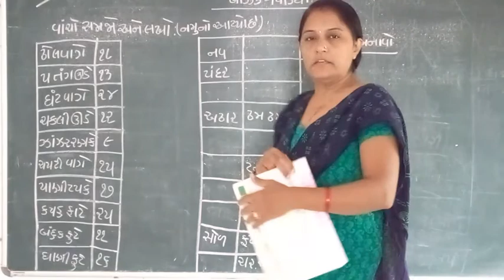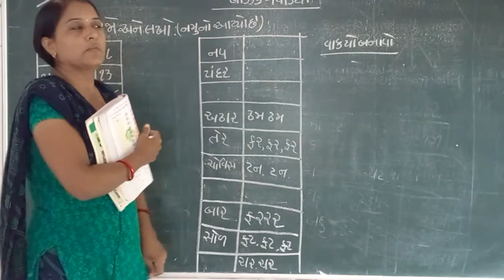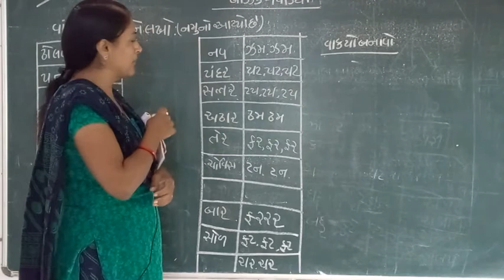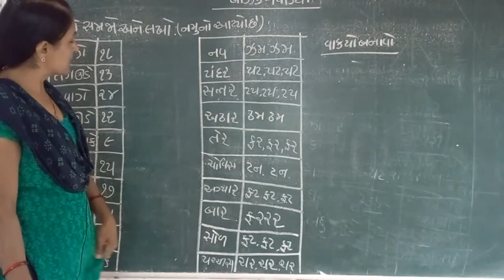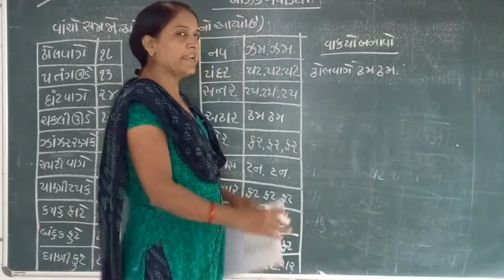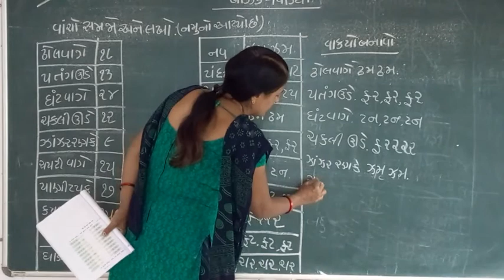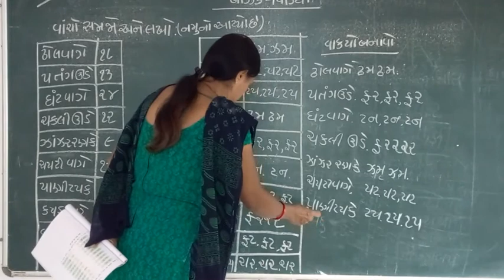Std - 2 ગુજરાતી બેઝીક વીડીયો